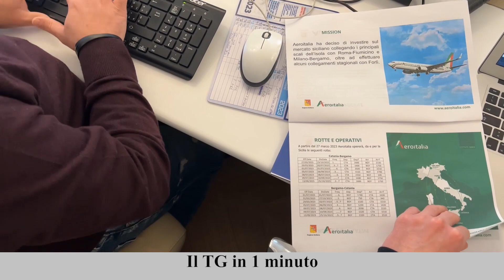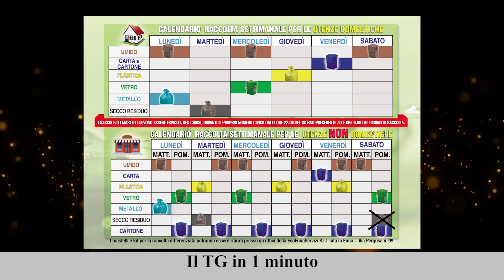Il TG in 1 minuto del 16/02/2023